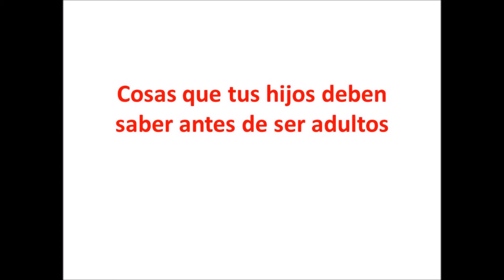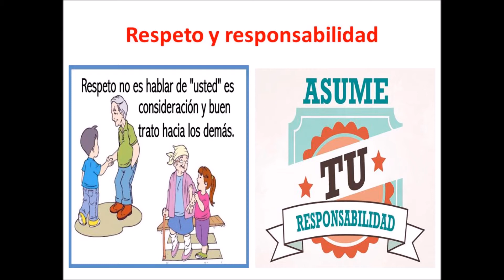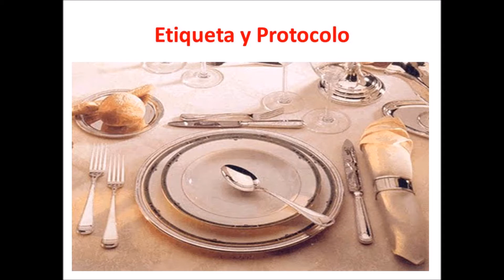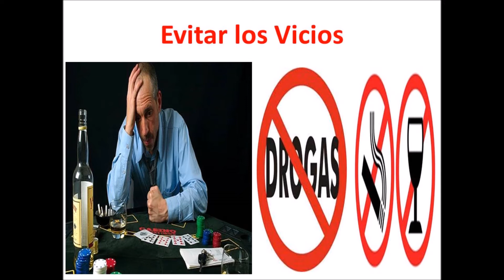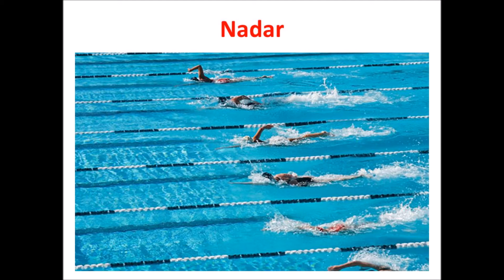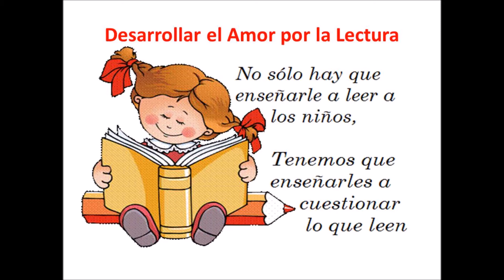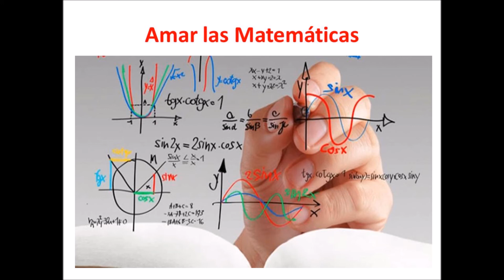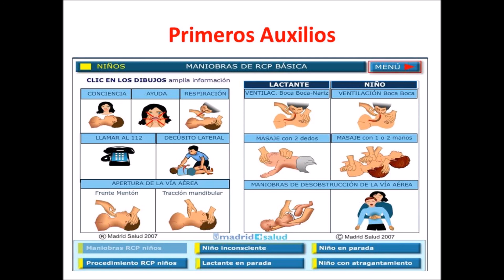Cosas que Tus Hijos deben Saber Antes de Ser Adultos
En este video te compartimos algunos conocimientos que tus hijos deben adquirir antes de ser adultos, los cuales los ayudaran a ser seres humanos ejemplares, prósperos, autosuficientes  y que ayudarán a la sociedad a avanzar. Disfrútalo y compártelo y lo que más esperamos de ti es que lo pongas en práctica y lo compartas.

1. Inteligencia emocional
2. A ser amorosos y sociables
3. Empatía y Actuar con Justicia
4. Respeto y responsabilidad (aprender a pedir perdón y reconocer cuando están equivocados)
5. Cortesía y buenas maneras
6. Etiqueta y protocolo
7. Hábitos de Higiene personal y del hogar
8. Sus derechos civiles
9. Evitar los vicios
10. Comer sano
11. Nadar
12. Defenderse (incluye apagar un fuego y llamar a emergencias)
13. Desarrollar el Amor por la Lectura
14. Cocinar
15. A ganarse las cosas con esfuerzo y trabajo
16. La historia de su país
17. Inteligencia financiera
18. Una o algunas lenguas extranjeras
19. Amar las matemáticas
20. Respetar el medio ambiente
21. Una Carrera Técnica
22. Primeros Auxilios
23. Conducir un carro